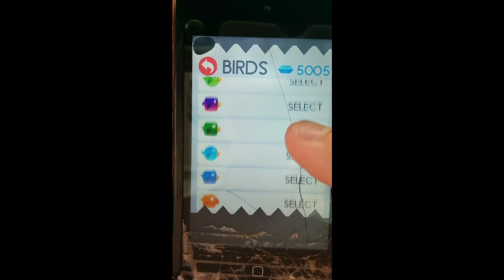Don't touch the spikes - new birds (September 18 update)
This video includes:

- the new birds from the latest update (the ones that cost diamonds)
- special trails from the new birds
- preview of level 25 park
- good music

if you'd like to see the rest of the birds from the last update go to:

song: bird machine

hope you injoyed...